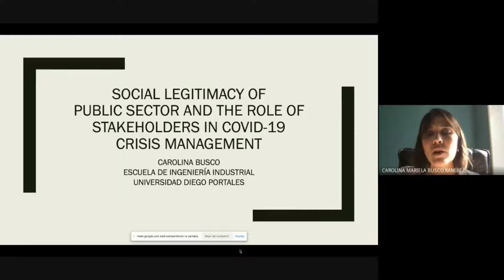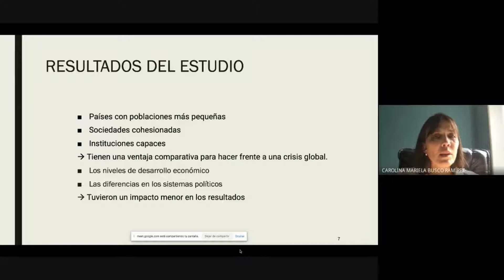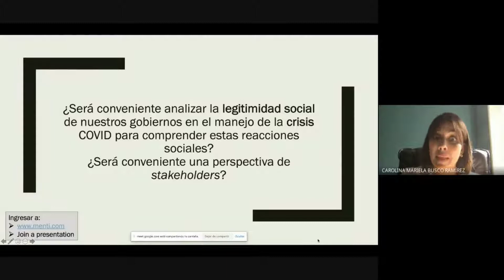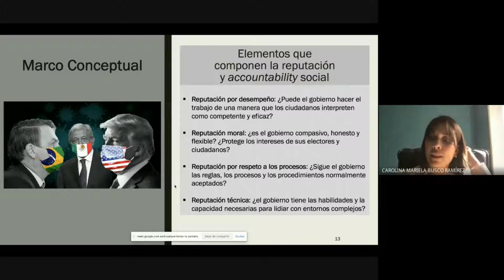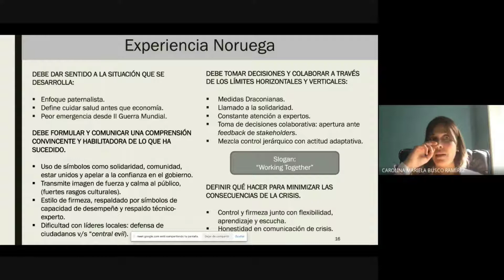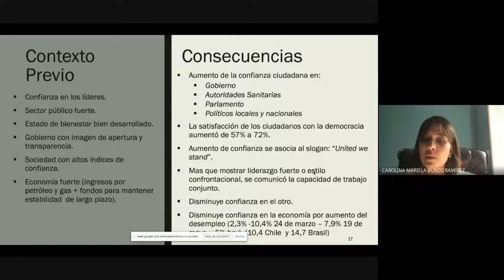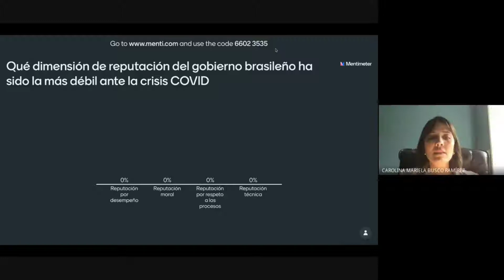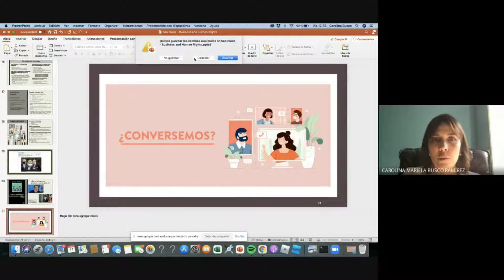Legitimidad del sector público y papel de stakeholders en la gestión de covid-19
El 11 de junio recibimos a la profesora Dra. Carolina Busco, de la Universidad Diego Portales de Chile. La profesora Busco desarrolló su presentación sobre la legitimidad social del sector público y el papel de los stakeholders en la gestión de la crisis covid-19. Fue un diálogo muy fructífero que aportó grandes ideas y desarrollos para pensar en un escenario más justo para la gestión de la pandemia de covid-19 y para el mundo post-cóvid.